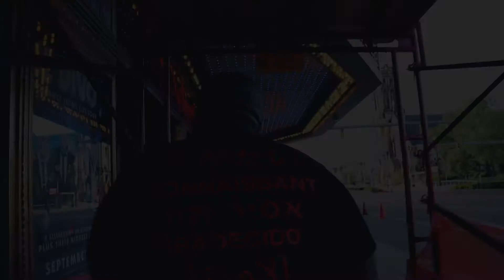DJ Realty Solutions and Hassan Doghman go see Hasan Minhaj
Funny, inspiring, charismatic, giving. These aren't usually words to describe a celebrity. Hasan Minhaj  is all of these and more. Hassan Doghman and I went to Hasan Minhaj's The King's Jester show and we give our thoughts on the show!